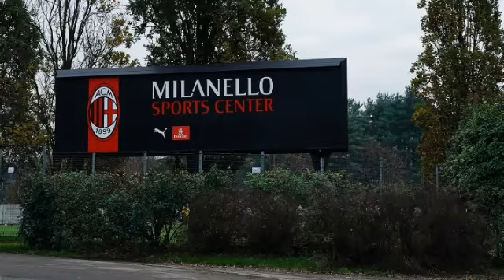Harvey Esajas, Tukang Cuci Piring Dan Pegawai Sirkus Yang Pernah Gabung Bersama AC Milan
Harvey Esajas, tukang cuci piring dan pegawai sirkus yang pernah bergabung dengan AC Milan.
Bagaimana kisahnya di AC Milan?

Serta aktifkan tombol loncengnya. Agar kalian mendaptkan info terupdate dari The Kisboler.